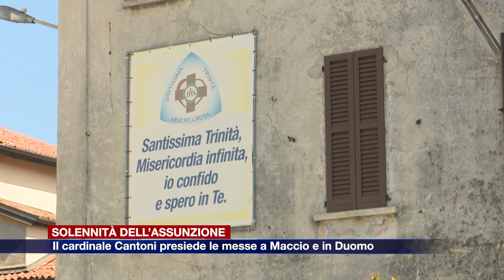Etg - Assunzione: il cardinale Cantoni presiede le messe al Santuario di Maccio e in Duomo